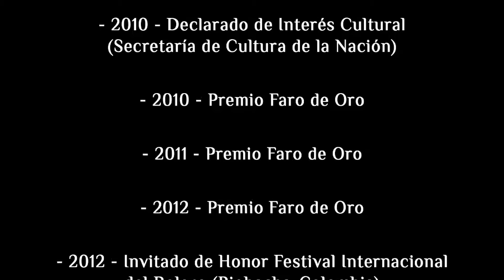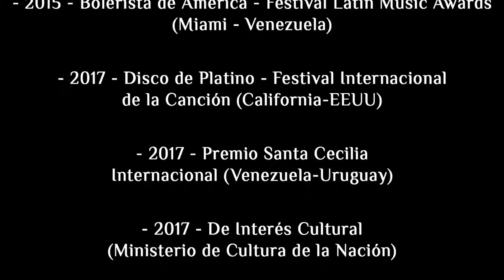JAVIER CAUMONT - Trayectoria (EPK)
A continuación te cuento un poco más acerca de mi camino recorrido en la música, este arte que tanto amo y tanto me gusta compartir con ustedes❗️